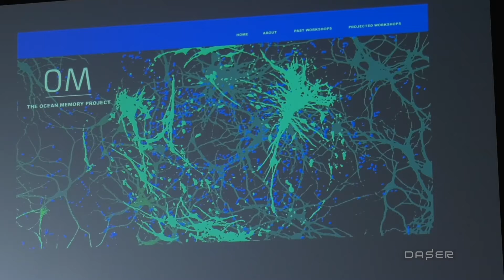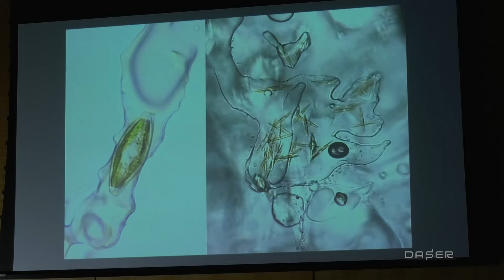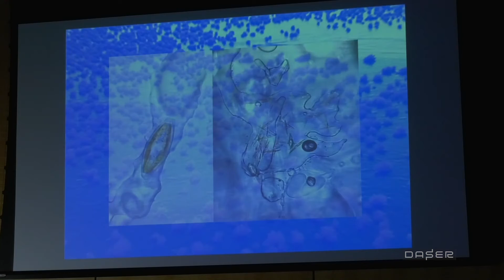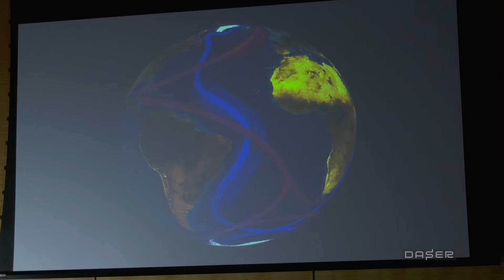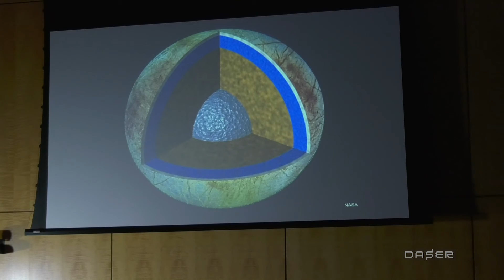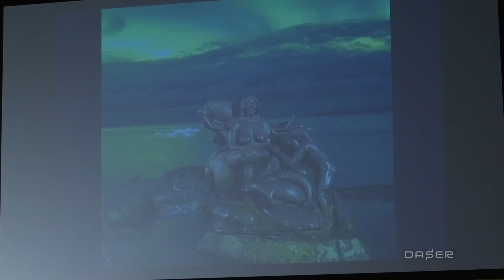Jody Deming: Ocean Memory across Fire and Ice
Jody Deming spoke at the DASER on Integrating Art and Stem on October 18, 2018. Jody Deming is the Karl M. Banse Professor, School of Oceanography, University of Washington, Seattle; NAKFI Alumni.  Deming spoke on the topic of Ocean Memory across Fire and Ice.  What does it mean for the ocean to have – or lose – memory, or for us to tap into that memory?  Short- and long-term, collective, and vulnerable memories was presented, metaphorically and realistically, across time, surface-frozen oceans, and deep-sea hydrothermal vents, availing of musical composition and Inuit mythology.

DASER (DC Arts Science Evening Rendezvous) is a monthly discussion forum on art and science projects in the national capital region. It is part of the Leonardo Art Science Evening Rendezvous (LASER) international network of art and science salons.  DASER strives to provide the public with a snapshot of the cultural environment of the region and to foster community and discussion around the intersection of disciplines. The thoughts and opinions expressed in the DASER events are those of the panelists and speakers and do not necessarily reflect the positions neither of the National Academy of Sciences nor of Leonardo. For more information on upcoming DASER events please To learn more about the work of the National Academy of Sciences To learn more about the work of the Cultural Programs of the National Academy of Sciences
This DASER Program was organized in collaboration with the National Academies Keck Futures Initiative (NAKFI)